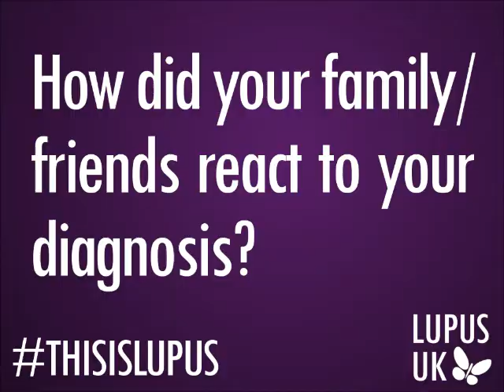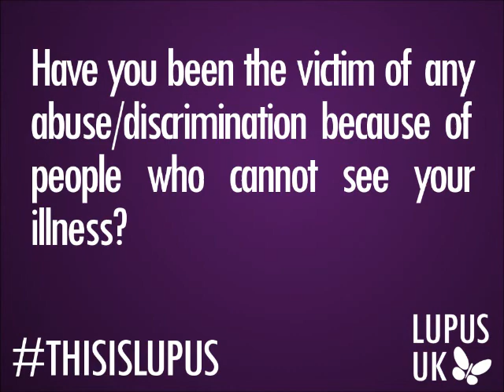THISISLUPUS - Helen Smith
Helen Smith shares her experiences of living with lupus as part of the THISISLUPUS campaign for Lupus Awareness Month 2017.